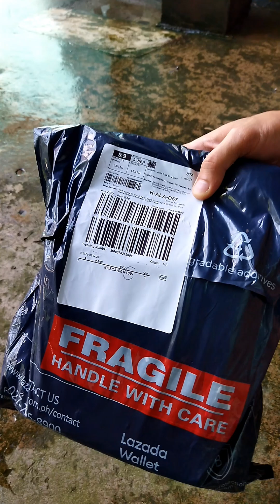UNBOXING 10W SOLAR FLOOD LAMP, OK ITO TIPID SA KURYENTE!!! MOY MOY CHANNELS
Sulit At Nakatipid Kana sa kuryente, nag order ako at nag unboxing at dito ko nakita na legit talaga yun item...